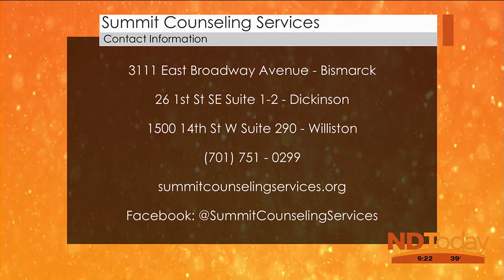ND Today: Mindful Monday with Jennie Cornell